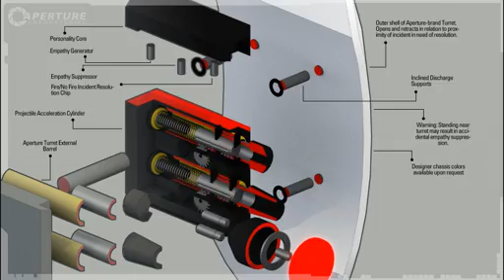Portal 2: Turret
Aperture Science is releasing their most popular military product for everyday consumer use.